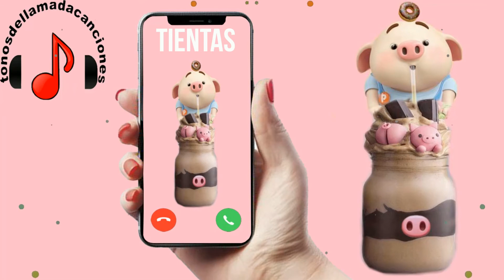tientas descargar tonos de llamada | Tonos de llamada gratis | Tonosdellamadacanciones.com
Descargar tonos de llamada tientas gratis para teléfonos en Tonosdellamadacanciones.com. Regístrese para recibir actualizaciones sobre las últimas canciones diarias en todo el mundo aquí.